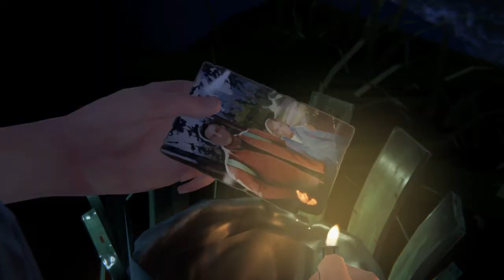Life is Strange: Before the Storm - Start the fire